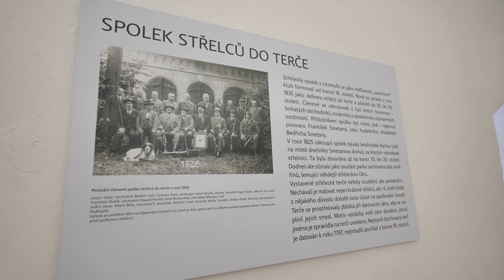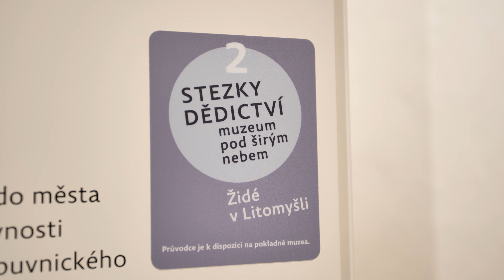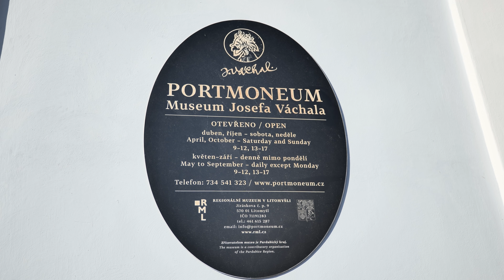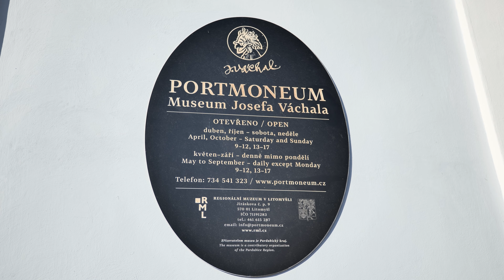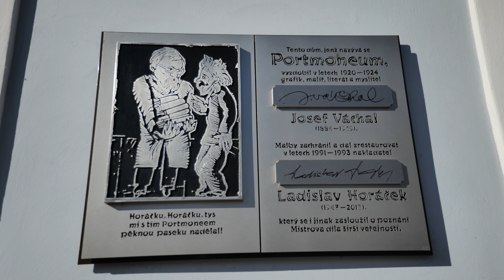Výlet do města Litomyšl 4K